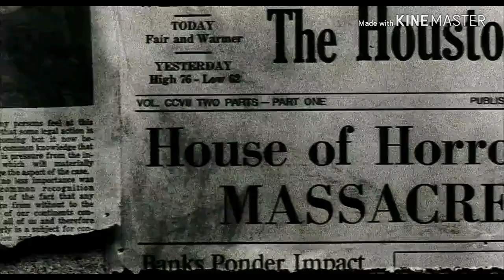The Texas Chainsaw Massacre & Halloween Tribute - Dance with the Devil [Breaking Benjamin]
A tribute to The Texas Chainsaw Massacre and Halloween remakes directed by Marcus Nispel and Rob Zombie, respectively and was released in the 2000s and are based on the original The Texas Chain Saw Massacre and Halloween, respectively, both released in the 1970's created by Tobe Hooper & Kim Henkel and John Carpenter & Debra Hill, respectively, where they introduced us to Leatherface and Michael Myers, respectively, and which they popularized the slasher genre.

I do not own the film or the music.